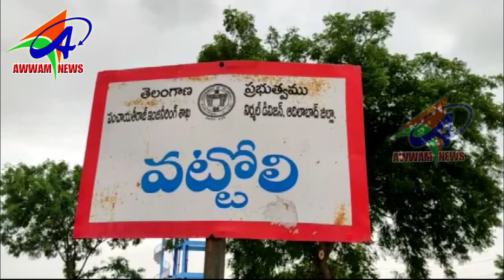AWWAM NEWS BHAINSA 19 09 2019